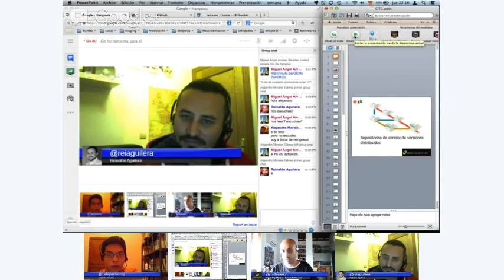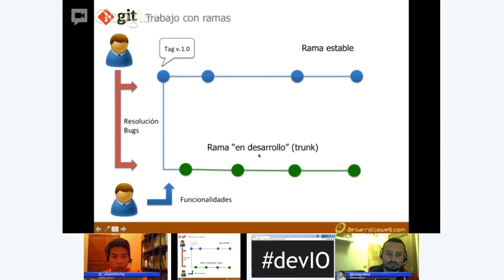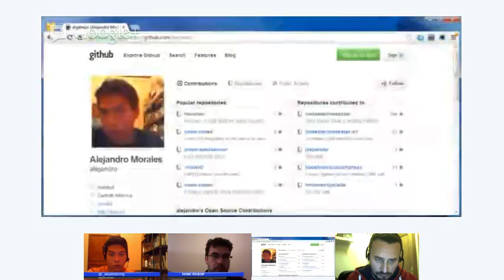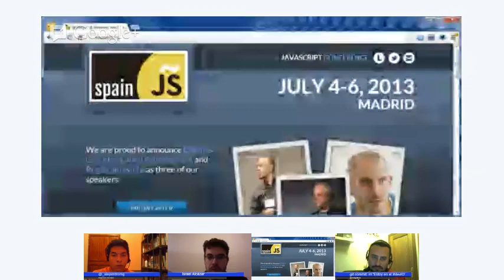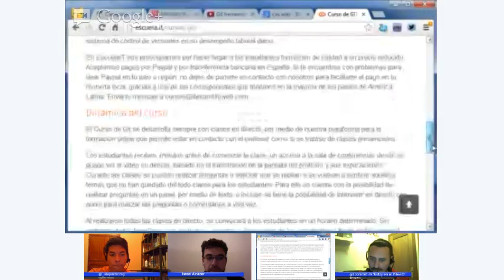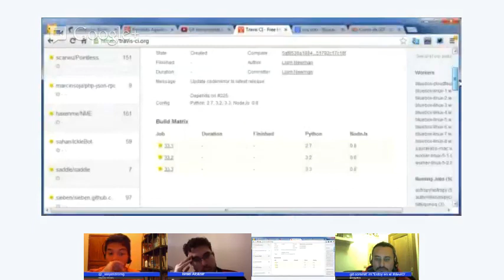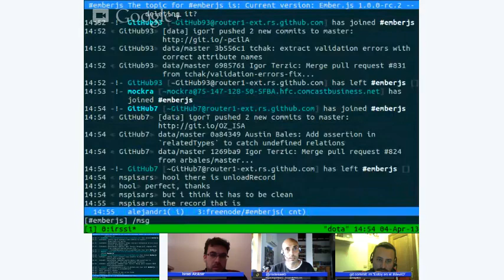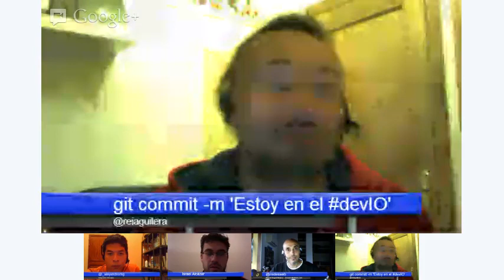Git herramienta para el control de versiones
Hangout dedicado a conocer Git, la herramienta para el control de versiones. Previo al Curso de Git que estamos comenzando. Este programa te dará una idea de las posibilidades que te ofrece Git como desarrollador. Es una herramienta para el control de versiones, pero la podrás usar también para aumentar tu reputación, colaborar con otros proyectos y que otros desarrolladores colaboren contigo y en último término acceder a nuevos proyectos y empleos. Atención al vídeo que viene a continuación de éste, en el que se ofrecerá una clase práctica de Git.